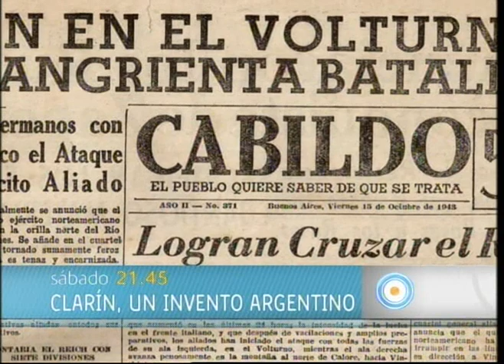Adelanto - Clarín, un invento argentino - 24-11-12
La TV Pública presenta una serie documental dirigida por Ari Lijalad y producida por David Blaustein que narra la historia de Clarín. Un diario que, desde hace seis décadas, es un actor central en la vida política argentina. La serie documental recorre los pormenores de la biografía política y personal de Roberto Noble, el fundador del diario en 1945, y las relaciones que mantuvo con gobiernos civiles y militares.

En base a una sólida investigación periodística que articula los relatos de periodistas, sociólogos e historiadores y a partir de imágenes de archivos fílmicos y fotográficos inéditos, la serie documental narra la historia de cómo se produjo el crecimiento de Clarín hasta convertirse en el grupo de multimedios más importante del país y uno de los más influyentes de Latinoamérica.

Una historia del periodismo argentino que forma parte de la política, la identidad y la cultura nacional.